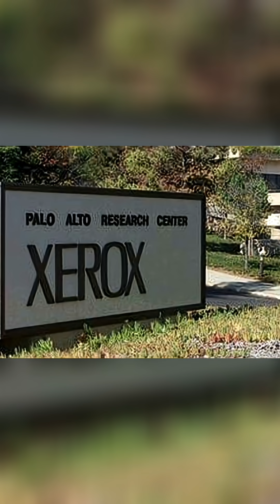Apple's Macintosh: Revolutionizing Computing History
Discover how the Macintosh became Apple's defining hit, targeting the overlooked lower end of the market and securing the company's future after earlier setbacks. The Macintosh changed everything.